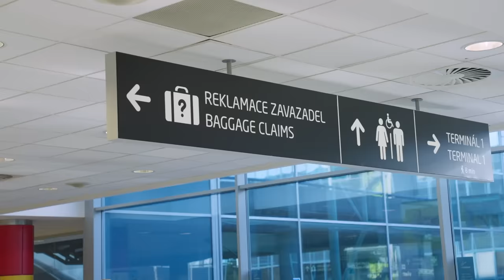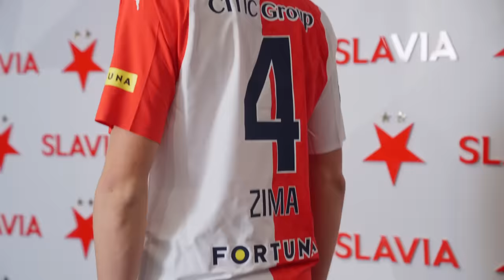🥶 Zima v Edenu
Do Fortuna Areny se vrací Zima 🥶

Podívejte se, jaké byly první momenty Davida Zimy zpátky v Edenu. Kde mu uvízla stará slávistická taška? Jak se trenér těší na chladné defenzivní duo? A byla Davidovi zima?